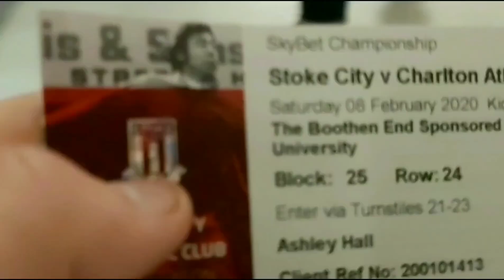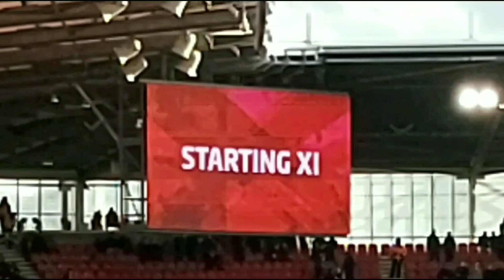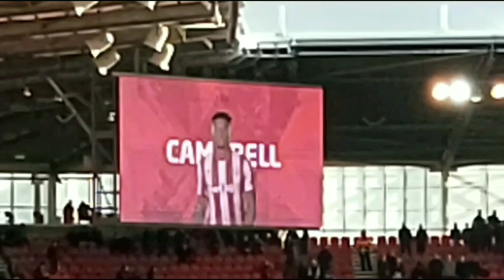Stoke City VLOG vs Charlton Athletic | Back to Vlogging & Back to Winning Ways!!!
After a month absence from vlogging (which I can only apologise for) we won by a very good margin and scored all off the goals, even Charlton's goal xD.